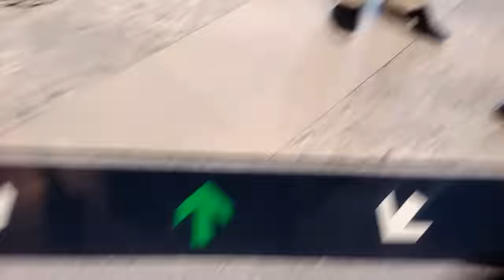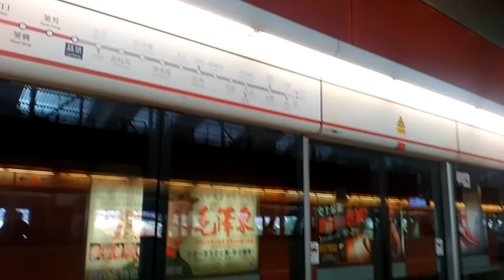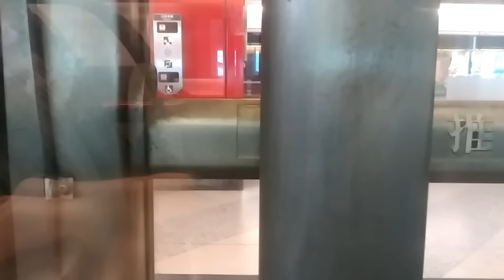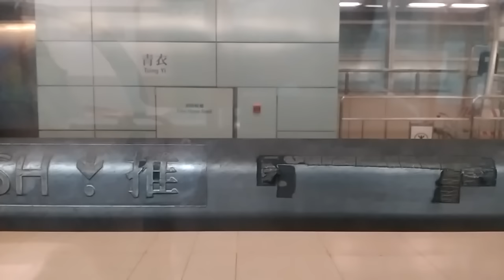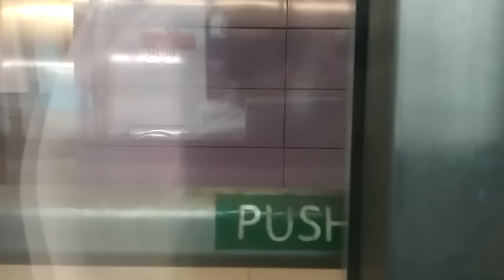ST更新西部車站指南之旅(11)